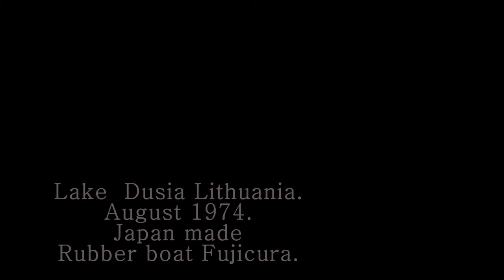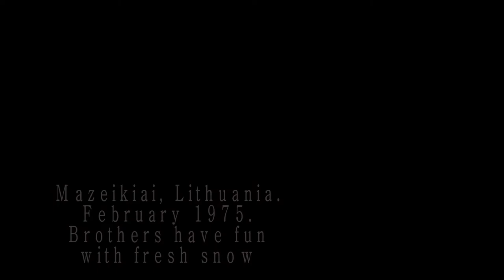Brothers have fun with rubber boat and fresh snow.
Vintage 8 mm film private collection. Filmed circa August 1974. Family on vacation at lake Dusia in Lithuania. Video created by digitizing 8 mm film.